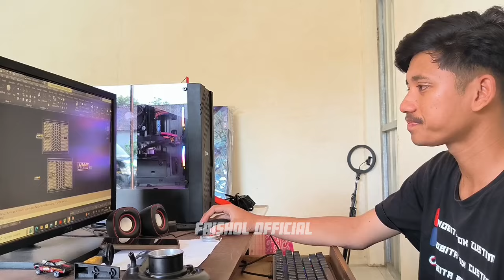JOSS😍‼️BREWOG AUDIO AMBIL GRIL & RUDAL TOBRUT KE BERKAH JAYA TEKNIK